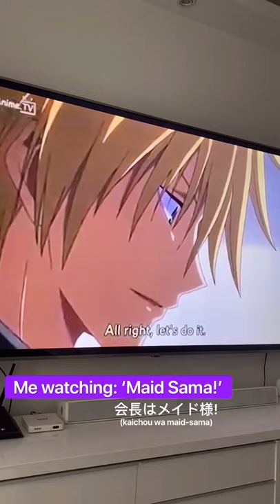Kaicho wa maid-sama - Usui’s Omurice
Make something 100 times perfect but once on camera I almost mess up. 😤The pressure.

Kaicho wa maid-sama
Usui’s Omurice 🍳

Fried Rice:
1 bowl (overinight rice)
1 chicken thigh (skinless)
Half green bell pepper
Half onion
1/2 small carrot
1 tbsp oil
1 tsp soysauce
1-2 tbsp ketchup
Salt & black pepper to taste
Watercress (garnish)

Omelette:
3 eggs
1 tbsp milk
Pinch of salt
Knob of Butter